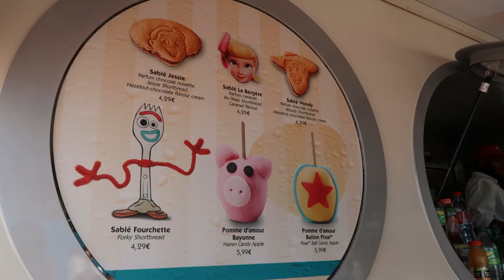Toy Story Playdays At Disneyland Paris June 2019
Toy Story Playdays at Disneyland Paris.

Join us as we embark on a new series of vlogs at Disneyland Paris.

In this series we will experience the Toy Story Playdays, The festival of The Jungle and The Lion King, meet some amazing Disney Vloggers and experience the HOTTEST ever record breaking weather in Paris!

So lots of exciting things to look forward to!

Don't forget to also check out the lovely Fiona and Scott at
F&S Disney Adventures

Dawn and Gary
The Disney Grown Ups